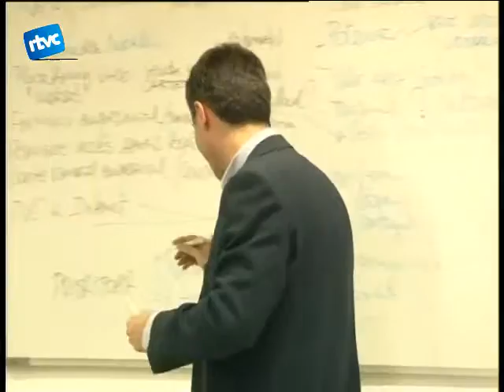07 Noves tecnologies pel desenvolupament local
El museu va acollir dijous una de les xerrades incloses en el calendari del Cardedeu digital. Adreçada a empresaris i comerciants, la proposta tractava de les noves tecnologies i la seva aportació als processos d'innovació.